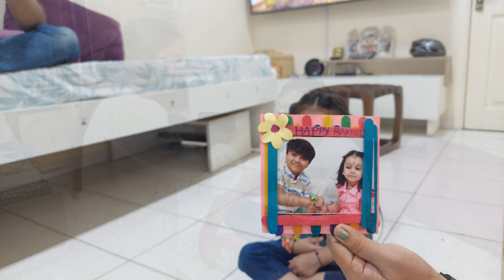Vlog 10 | Raksha Bandhan celebration | Shona Padhiar Vlogs | 2023 | Dubai